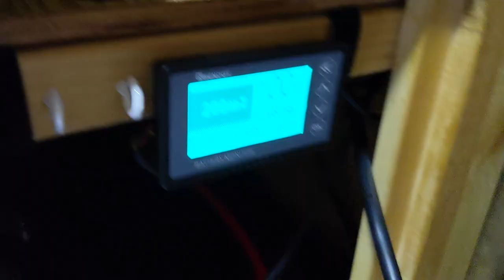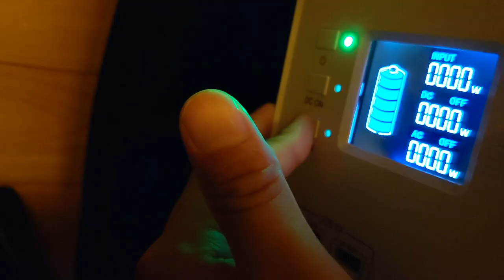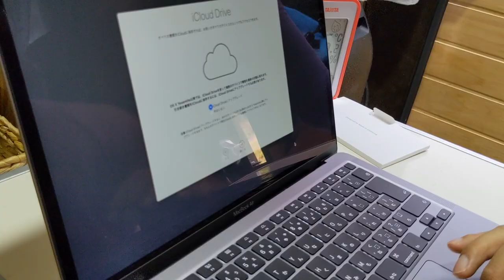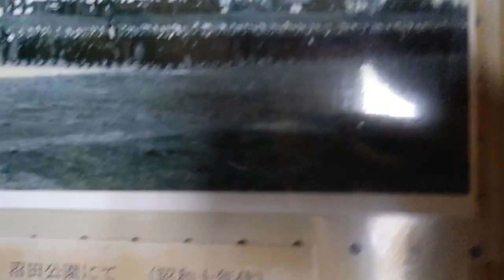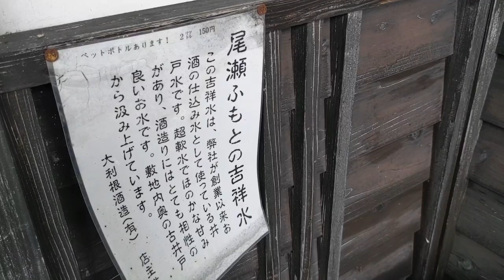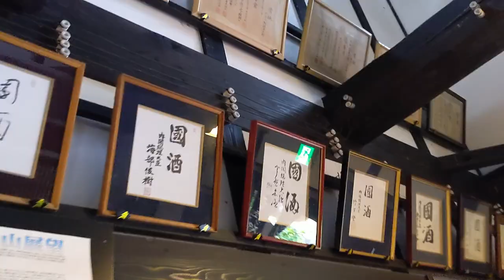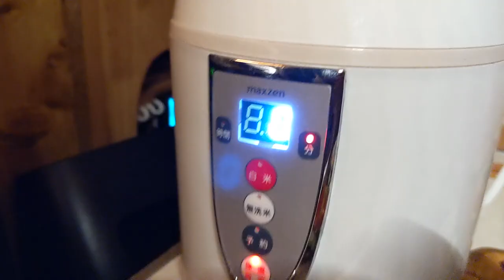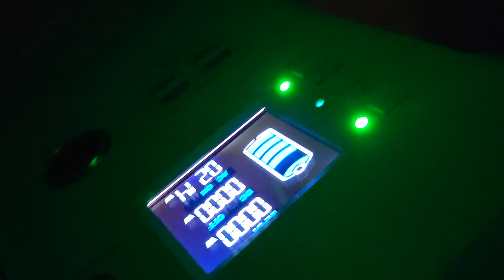[車中泊] 群馬の絶景スポットで車中泊しました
関東の海岸は大荒れの予報でサーフィンも釣りも厳しそうだったので久しぶりに群馬県の沼田に行きました。
久しぶりに地元の蔵元、"左大臣"で海子が試飲し、たつおはおちょこの残り香を堪能しました。最高でした。
夕方、茨城の海辺に移動して新入りのスポットクーラー、"カンゲキくん"を試しながら寝ました。

[目次]
00:00 オープニング
00:23 旅の準備
01:59 行きの車内
03:01 群馬県沼田市到着
04:33 河岸段丘ビュースポットの朝
06:52 MacBookAir開封
08:41 朝風呂(しゃくなげの湯)
09:40 南郷の歴史探訪(曲屋)
11:24 地粉蕎麦(山小屋)
13:36 地酒を試飲(左大臣)
17:25 群馬から茨城に移動
19:54 群馬食材で車中飯
20:33 カンゲキくん登場
23:35 次回予告

★ポータブルスポットクーラー「カンゲキくん」★

★Hysure 除湿器★

★山善サーキュレーター(風量2段階)★

★[5000円] 1.5合炊き炊飯器★

★MAKITA コーヒーカップ★